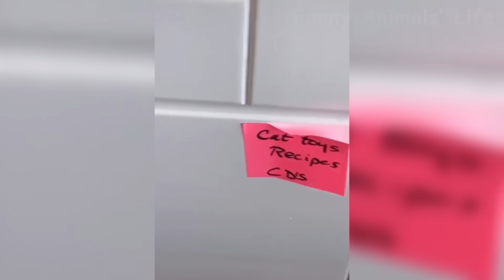Cute Cats And Dogs Reactions 😹 Animals Doing Funny Things 😆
Enjoy new funniest and very cute video of the week about try not laugh funny animals' life video. But some cats in this video will actually surprise you! All their breeds differ by size, features, and color, temperament. And you can enjoy they in this video. And yet, there are dogs that resemble none of their kind in the whole world. Cats are surely the most popular pets and awesome animals nowadays. Dogs are awesome animals. Despite all their differences, they have much in common, too.